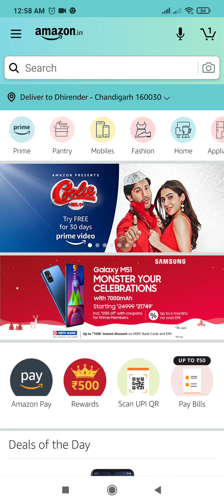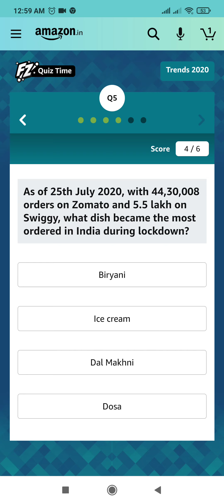Amazon Trends 2020 Quiz Answers Today | Win 20000 Amazon Pay Balance | 25 December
Other Quizzes :-

Question 1. As per Twitter, what emoji topped the list of most-Tweeted emojis on Twitter around the world in 2020?

Question 2. Made with coffee, granulated sugar, hot water, and hot milk, what became the most searched recipe of 2020 on Google 2020 top trends list?

Question 3. In which of these online games, that went viral in 2020 is each player designated as either a “crewmate” or an “impostor”?

Question 4. “And then, we were three! Arriving Jan 2021″ became the most liked tweet in India of 2020. What was the tweet announcing?

Question 5. As of 25th July 2020, with 44,30,008 orders on Zomato and 5.5 lakh on Swiggy, what dish became the most ordered in India during lockdown?

Question 6. Which of these songs from Badshah became Youtube’s most watched music video of 2020 in India?

Topics Covered :-

amazon quiz
amazon quiz answers today
25 december amazon quiz answers
25 december amazon quiz
pathania brothers
amazon trends 2020 quiz answers today
amazon trends 2020 quiz
trends 2020 quiz
win 20000 amazon pay balance
amazon
quiz